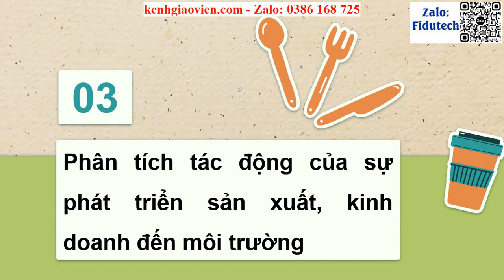Giáo án powerpoint Chủ đề 7: Bảo vệ môi trường - Hoạt động 3, 4 | GA điện tử HĐTNHN 11 KNTT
Phía trên là giáo án Powerpoint hay còn gọi là giáo án điện tử, giáo án trình chiếu Chủ đề 7: Bảo vệ môi trường - Hoạt động giáo dục theo chủ đề - Hoạt động 3, 4 | Sách Hoạt động trải nghiệm, hướng nghiệp 11 kết nối tri thức. Giáo án được làm với phong cách: hiện đại, đẹp mắt để tạo sự hứng thú cho học sinh.
Ngoài ra, chúng tôi có đầy đủ giáo án powerpoint các bài khác trong chương trình sách giáo khoa Hoạt động trải nghiệm, hướng nghiệp 11 kết nối tri thức. Tin chắc rằng: Khi sở hữu bộ giáo án này, việc giảng dạy của thầy cô sẽ trở nên nhẹ nhàng và đạt hiệu quả tốt.